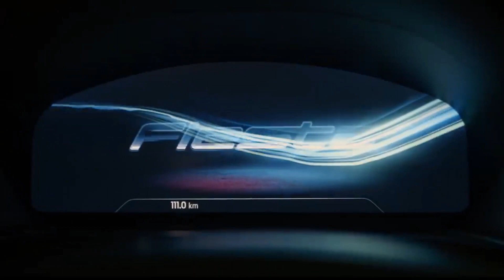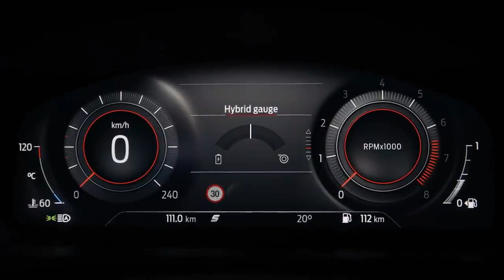The End of an Era: Exploring Ford's Reasoning Behind Killing Off the Fiesta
The Ford Fiesta, a popular compact car, has been discontinued due to declining sales and a shift in consumer preferences towards SUVs and crossovers. The decision to discontinue the Fiesta was made in order to increase profits, as larger vehicles tend to have better profit margins. In addition, new emissions regulations have made it more expensive to produce smaller cars like the Fiesta. Despite its discontinuation, the Fiesta has a loyal following and is considered a classic car in many circles. It was first introduced in 1976 and was popular due to its affordability and reliability. While it may be the end of an era for the Fiesta, Ford continues to focus on producing profitable vehicles that align with changing consumer demands.

Are you looking for a new car? Are you short on money? Earn money as a passive income, here is your chance. Use the best of the best and register with one of these URLs:

Have you ever thought about your health while driving? Do you know that being overweight might cause fatty deposits to form in your arteries (the blood vessels that carry blood to your organs). A heart attack can occur if the arteries that deliver blood to your heart become damaged and clogged.

If that happens you can crate dangerous accident. Have you tried to loose weight and never got to the part where it actually got down? Correct it is not easy despite eating healthy and exercising. What if there was a way to do something about that what if you could do something about it right now? Well you can :-)